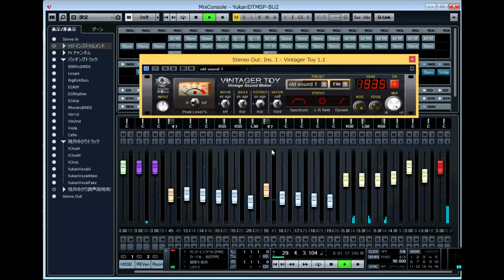VintagerToyで昔っぽい音にしてみた